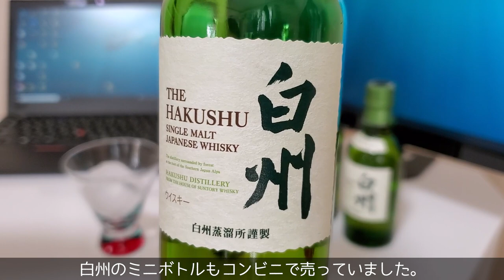【VLOG】ウイスキーを家で飲む動画 サントリーのシングルモルト山崎と白州を飲みました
家飲み動画です。
サントリーの山崎と白州を飲みました。